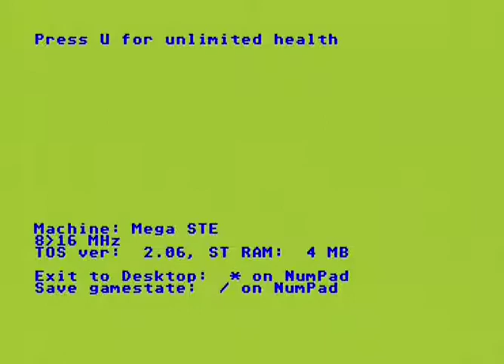Punisher MSTE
Game  Punisher,  playing little on Atari Mega STE. Running from Flash card.